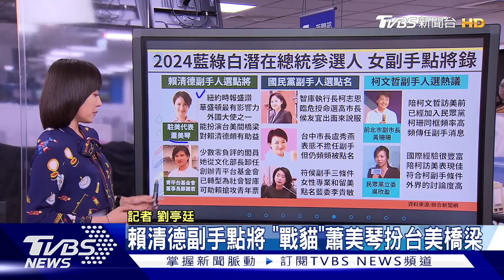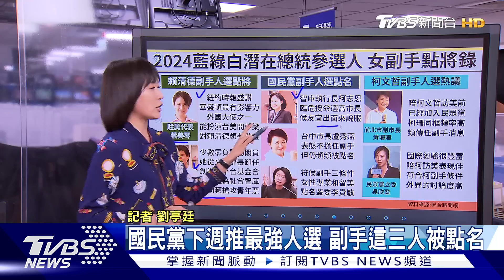徵召前首度同框 郭侯十指緊扣兩分鐘 郭台銘夜會 柯文哲:表達善意沒談郭柯配【TVBS說新聞】20230512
國民黨爭取大選徵召的郭台銘與侯友宜首度合體同框，出席郭台銘住過九年的板橋慈惠宮媽祖遶境起駕儀式，兩人一起點起馬炮後就一路十指緊扣，致詞時也有默契地不約而同，都說自己是在媽祖廟長大；積極爭取被徵召的鴻海創辦人郭台銘，10號晚間夜會民眾黨主席柯文哲，對此柯文哲表示，郭台銘是來表達善意，但未談及""郭柯配""，而國民黨主席朱立倫語帶玄機表示，兩人碰面""一定都有掌握""；詳細內容請鎖定TVBS新聞台。